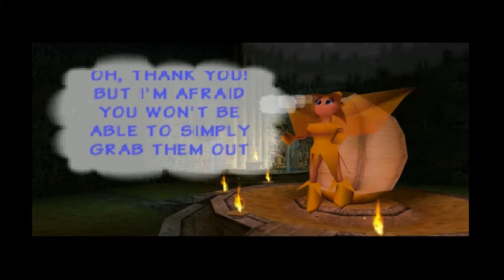Donkey Kong 64 - Episode 10 - Questions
I have a question for you guys, I ask it in the episode so just watch it already